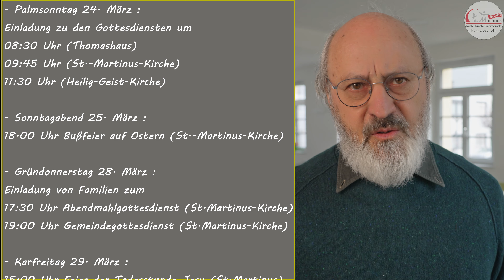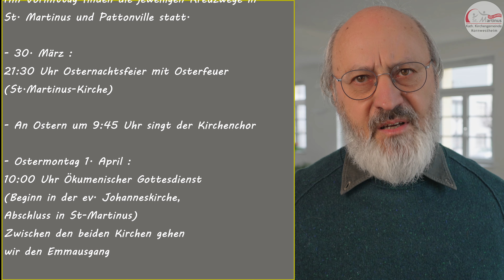Kurznachrichten vom 19.03.2024 / St.-Martinus-Gemeinde Kornwestheim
In den Kurznachrichten wird jeweils das Evangelium der Wochenendgottesdienste vorgestellt.
Danach gibt es noch einen kurzen Kommentar, sowie ein Gebet.
Und zum Schluss die Termine der Woche.

Präsentiert von der St.-Martinus-Gemeinde Kornwestheim.

Moderator:
Franz Nagler (Pfarrer)

Timeline:
00:00 Einführung
00:15 Joh 12, 12ff.
00:47 Kommentar
02:27 Gebet der Woche
03:17 Termine der Woche

Bitte besucht doch auch unsere anderen Kanäle